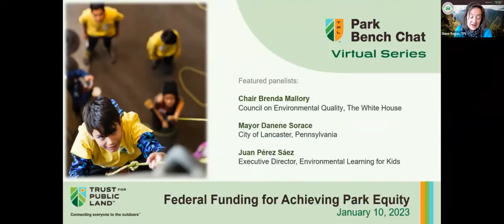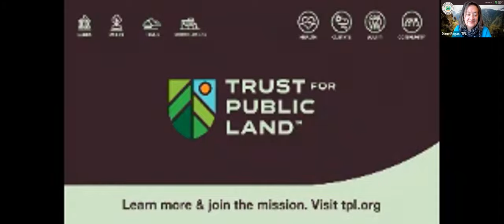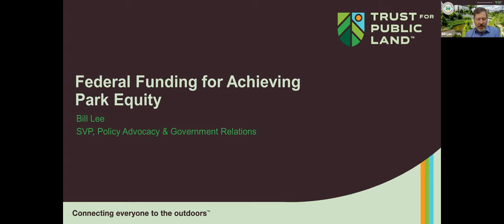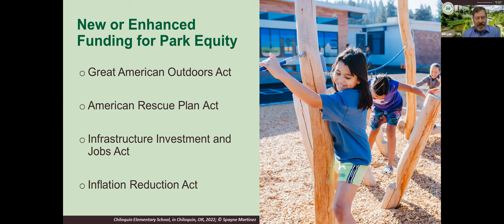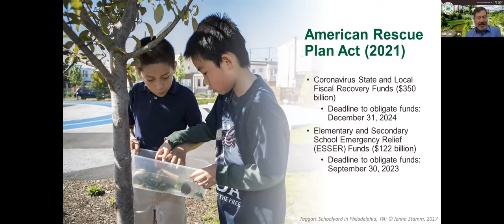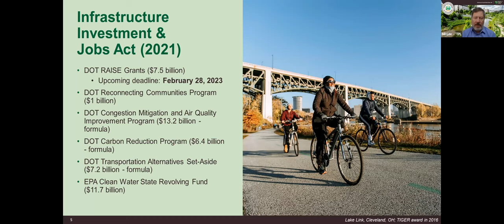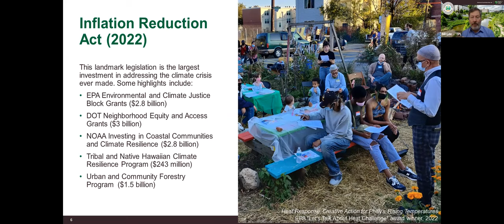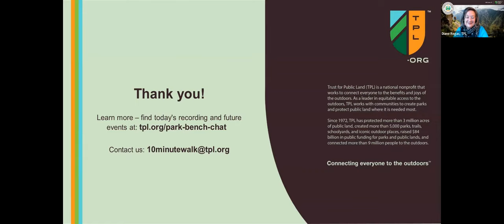Park Bench Chat #18: Federal Funding for Achieving Park Equity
Federal Funding for Achieving Park Equity: With Mayor Danene Sorace of Lancaster, PA and Chair Brenda Mallory from the Council on Environmental Quality at The White House. This webinar built awareness around the historic levels of federal funding available to cities and communities, and discussed support for planning, creating, and improving parks, engaging community members, and delivering programming by tapping into funding from federal parks, infrastructure, arts, climate, and education programs.